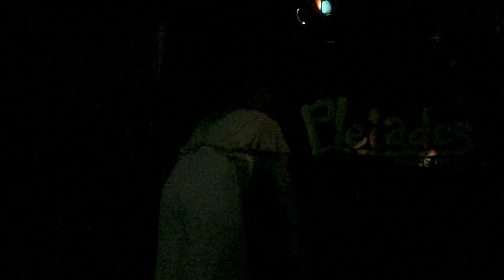シンガー SENA & 西田悠舞 & 石米陽輝 ～New Day's～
2018年4月11日(水)
福岡県福岡市中央区渡辺通
LIVE MUSIC BAR PLEIADESにて行われたシンガーSENAさん主催LIVE～New Day's～のステージ映像です。